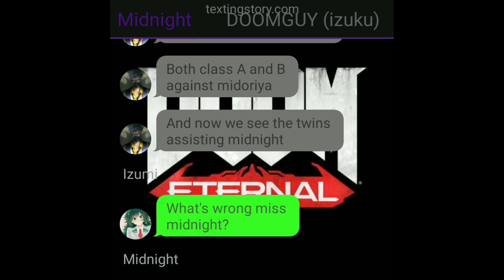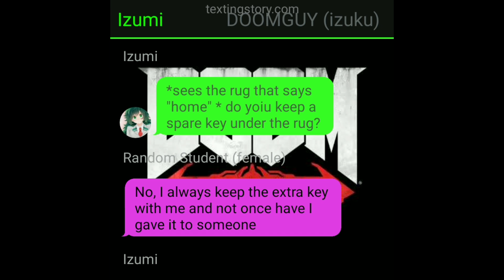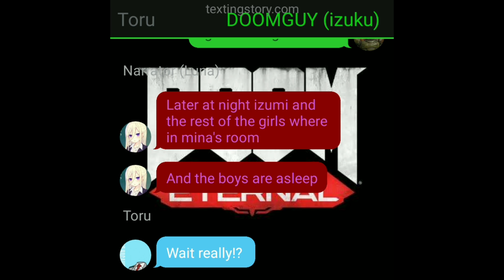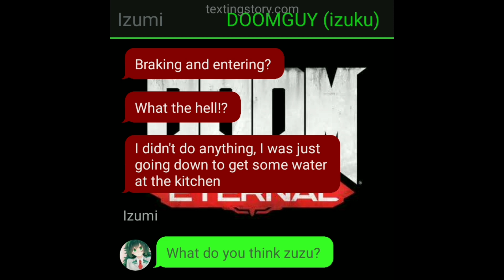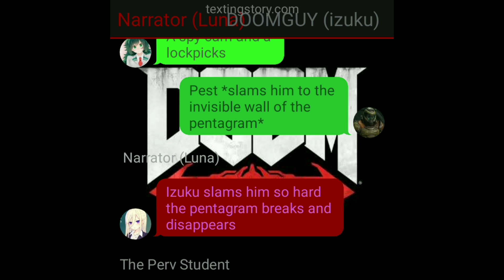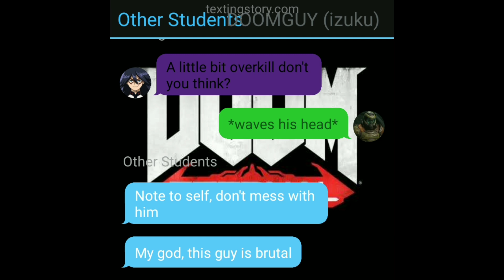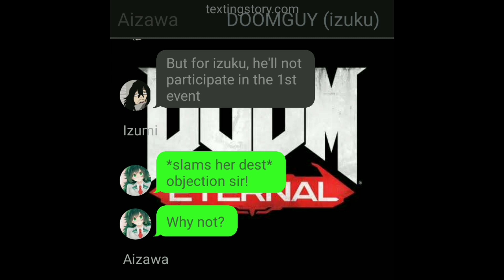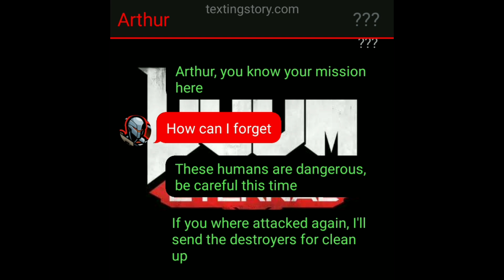MHA x Doom || Doom Deku Eternal || Ep 9 Sinner